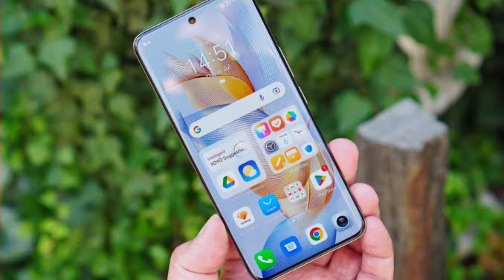HONOR 90 5G BUY ₹19,999 IN AMAZON GREAT REPUBLIC DAYS⚡⚡⚡